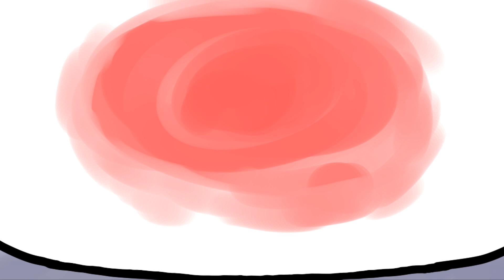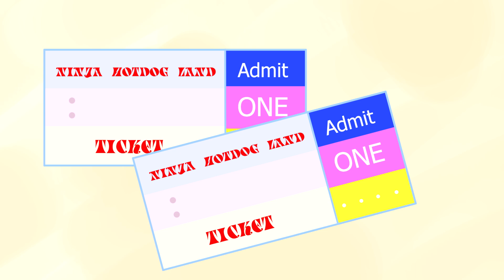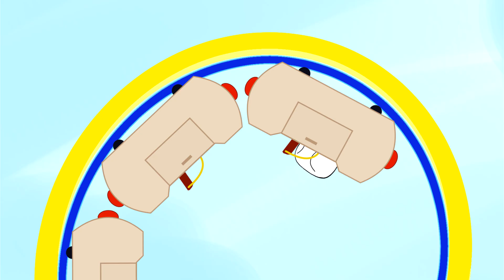Chibiko Stories, Season 1, Episodes 16-20 | Kids Stories Read Aloud | Narrated Story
The latest five episodes from season one of Chibiko stories! Chibiko has wrapped them up just for you, and put them into the one tidy bundle for easy viewing!

In this set, Chibiko tries his hand (or, specifically, not his hands) at soccer, experiences his first snow day, enjoys some festive chicken, sees the doctor and goes to a theme park! He's been having a busy time, and hopes you will join him!

Chapters:
0:00 Soccer
4:37 Snow Day
9:53 Christmas
16:24 Doctor
20:37 Theme Park